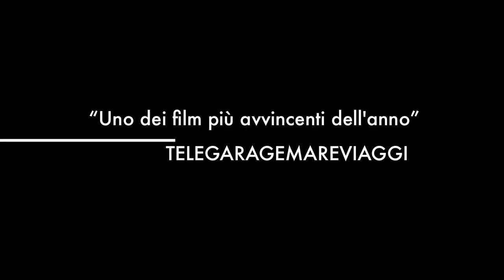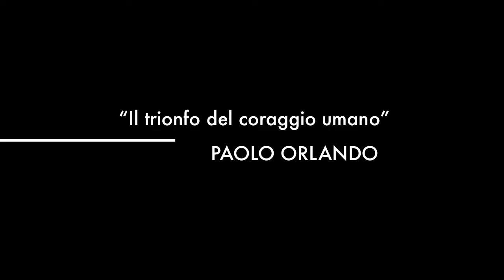Viaggio In Portogallo Tour In Limousine Per Lisbona 3 Museo delle Carrozze Reali